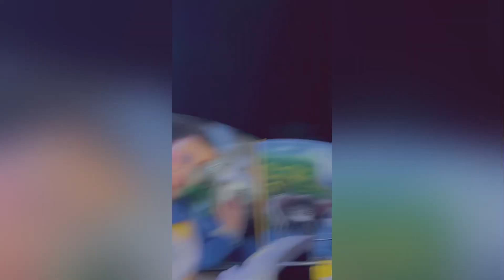Janvi ne ki jind || vlog no. 12 craft bazar may Gaya Ghumane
Craft Bazaar
# mela Ghumane
# bazar craft
# ghumne Mela
# craft Bazaar mela Ghumane
# mela Ghumane craft Bazaar
# Janmashtami Mela
# mela Janmashtami
# shahar Ka Mela
# gao Ka Mela
# Village Ka Mela
# mela Village
# mela Shehar
# mela gao